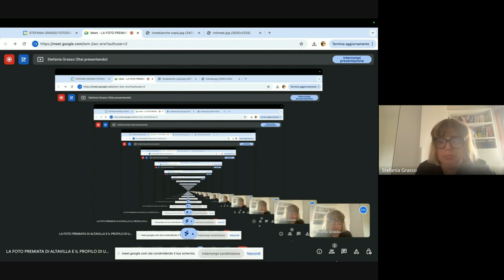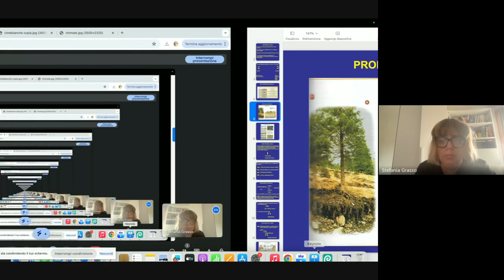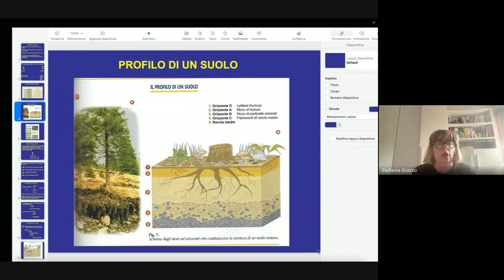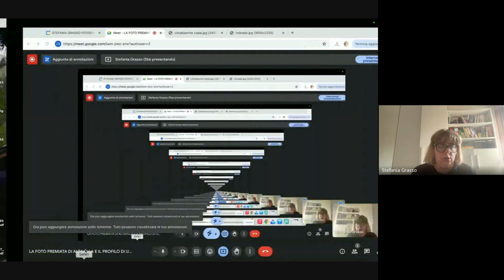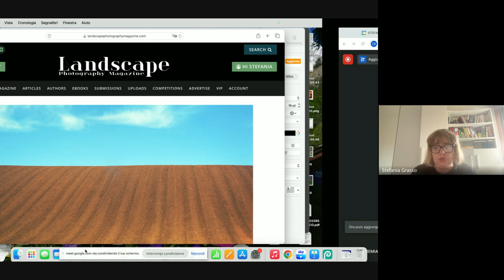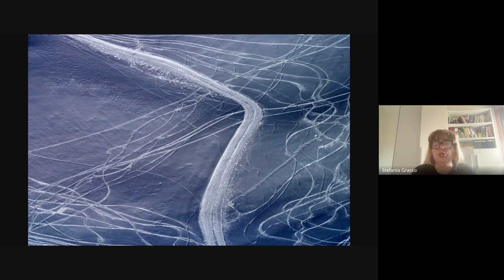LA FOTO PREMIATA DI ALTAVILLA E IL PROFILO DI UN SUOLO, PROSSIMI EVENTI FOTOGRAFICI – 2024 09 07 15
Il contest Curves, la spiegazione del suolo.